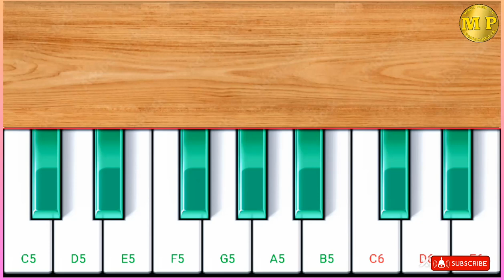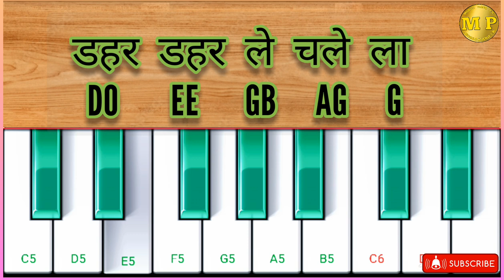Jivan Dahar Yeshu Heke Mor।मसीह सादरी पियानो ट्यूटोरियल सॉन्ग ।@10Kmobilepiano2.K#piano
Jivan Dahar Yeshu Heke Mor।मसीह सादरी पियानो ट्यूटोरियल सॉन्ग ।‎@10Kmobilepiano2.K
____________(welcome)____________
Wellcome To My YouTube Channel
            __mobile piano 2.k_

Jesus nagpuri piano tutorial song
tips:-जीवन डहर यीशु हेके मोर ।।
Song:-जीवन डहर यीशु हेके मोर ।।
,tor bina prabhu jeevan dahar sunsan lagela
tor bina prabhu jivan dahar sunsan lagela
tor bina prabhu jiwan dahar
tor bina prabhu jiwan dahar sunsan lagela
tor bina prabhu jiwan dahar sunsan lagela 2023
new song tor bina prabhu jiwan dhar sunsan lagela
tor bina prabhu jiwan dahar nagpuri jesus song music
tor bina prabhu jiwan dahar sadri instrumental video
,tor bina prabhu jeewan dahar
tor bina prabhu jeevan dahar sunsan lage
akash hili to hili piano tutorial,
nagpuri piano tutorial
akash hili to hili piano cover
akash hili to hili piano cover step by step
nagpuri piano dhun,nagpuri piano music,akash hili to hili casio dhun
akash hili hili,parway doli,mor yeshu phool lekhe sundar,sundar
yeshumor lekhe phool mor yeshu phool lekhe sundar piano mor yeshu phool lekhe sundar mobile piano'mobile
mor yeshu phool lekhe sundar karaoke
karoake
jiwan dhar yeshu heke more
जीवन पानी पियाय दे प्रभु मोके
dahar
jesus song jiwan rupi mor donga ahe
jiwan rupi mor donga ahe jesus song
sadri yeshu song
jiwan rupi mor donga ahe jesus song 2023
yishu masih song,
jiwan pani piyai de prabhu moke hymno sadri song with lyrics
prabhu mor sangi re piano notes,el shaddai dooars music channel
prabhu mor sangi re guitar chords
ajit roshan

            💞Thanks💞